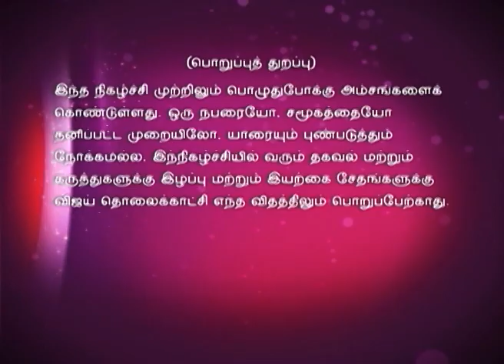Time Pass 09/09/15